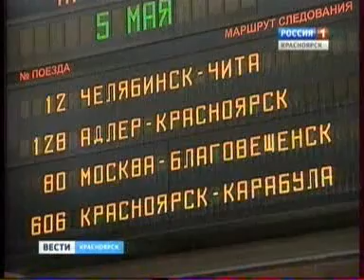060514 Вести 016